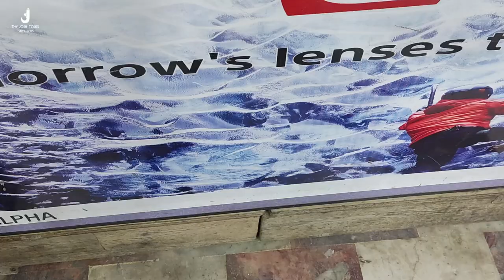15000 Main Travel VLOGGING Kit Banaen aur LAKHON kamaen l Travel Kit Tips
15000 Main Travel VLOGGING Kit Banaen aur LAKHON kamaen l Travel Kit Tips

Assalam O Alaikum Joshilay Travellers,In this video we are discussing about how to make your first Travel Vlogging kit in only 15000 PKR.